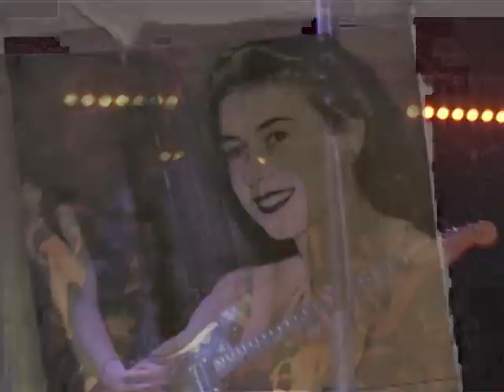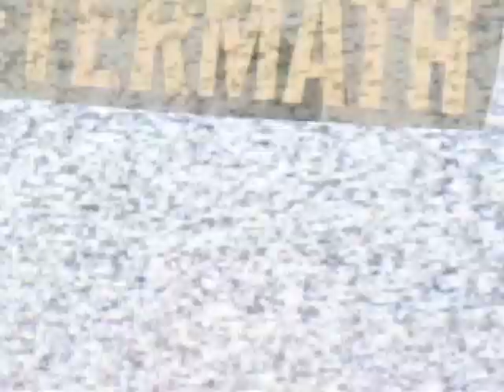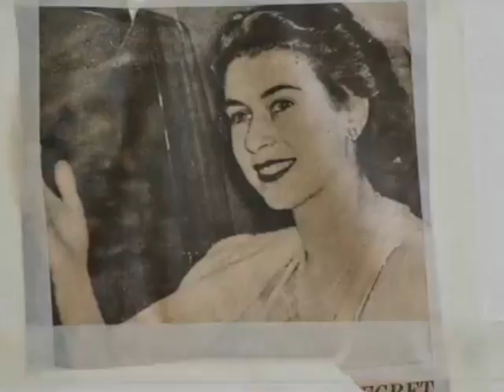Manalishi - What's In Your Head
"What’s In Your Head is a slow burn...a low and moody riff creeps unassumingly into your consciousness, adding cymbals and a muted growl of a vocal, then, boom. An almighty clattering thunder – pounding drums, crashing cymbals, rumbling bass and screaming thrashing guitars take over with a primal scream howled over the top...building to its climactic peak of frustrated screaming and the clamouring fracas of noise." - Louder Than War, 2020

"From quarantine to the middle of a war zone, 'What's in Your Head' is intense...It feels like it’s all building to something...We find out when the words “what’s in your head” are screamed...punk-rock is alive and well." - Independent Music News , 2020

"This is a kick in the face that you’ll be happy to take... it is slow and calculated, but chaotic and hard-hitting at the same time. A perfect storm if you will...a mantra-like phrase repeats about yearning to know what someone is thinking, but grudgingly knowing that you won’t know the answer...get to know; these guys rock." - Getintothis, 2020

‘What’s In Your Head’ is an unsettling, heavy punk song that lures the listener in with enticing grooves, and kicks them in the face with drastic dynamic changes. The song differs in feel to their last single ‘Zipper Mouth’, slowing down the pace and exploring different beats, however still retaining their punk roots and sound.
Recorded and produced by Ding Archer at 6dB Studios in their hometown of Manchester, ‘What’s In Your Head’ is a mantra-like song about longing to know what someone is thinking, but reluctantly accepting that you’ll never know. This is heavily outlined in the choruses, where a climactic, powerful scream explodes into your ear exclaiming the frustration of human interaction, along with ear-splittingly distorted guitars, and frenzied, technical drums; where all the noises combined truly hit you like a brick wall, and leave you disorientated.
‘What’s In Your Head’ preserves Manalishi’s signature sound of huge dynamic changes, raw vocals and distorted instruments to keep listeners on their toes, but still sees the band experiment with elements of other genres and musicality, showing the band are not a punk rock 'one trick pony’.

Guitar/Vocals - Dom Strett
Bass - Josh Urpi
Drums - Luke Moloney
Producer/Mixing Engineer - Ding Archer
Mastering Engineer - Christophe Bride
Videographer - Louis Butler
Film Editor(s) - Louis Butler & Jack Parker
Artwork Designer - Kane Towsey